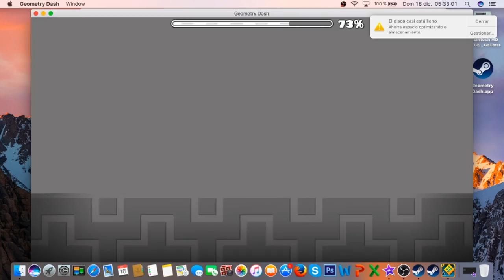FELIZ 2017!!! SORTEO DE 2 CUENTAS DE GEOMETRY DASH PARA STEAM!!! (READ DESC) - Colourize by Arachnus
Voy a sortear 2 cuentas de Geometry Dash para steam, para participar lo que deben hacer es comentar en este video ´Participo´, dar Like a este video y estar Suscritos al canal, y automaticamente estaran en el sorteo, el sorteo termina el 3 de Enero, ahi voy a anunciar a los 2 ganadores en un video y tambien por Twitter asi que no se olviden de seguirme y suscribirse al canal!!! Y suerte a todos los que participen!!!

I am going to make a giveaway of 2 Geometry Dash accounts for Steam, to participate all you have to do is leave a comment that says ´Participate´, give Like to this video and to Subscribe to the channel, and automatically you will be participating in the giveaway, the giveaway ends the 3 of January, that day I am going to upload a video with the winners and also I am going to tell them in Twitter, so do not forget to follow me and to subscribe to the channel!!! And good luck to all the ones that participate!!!

ID: 18744164

▽ Level Music:
• Fractal by Geoplex